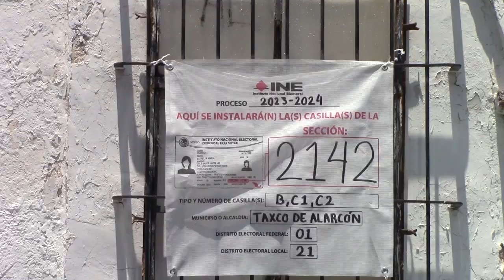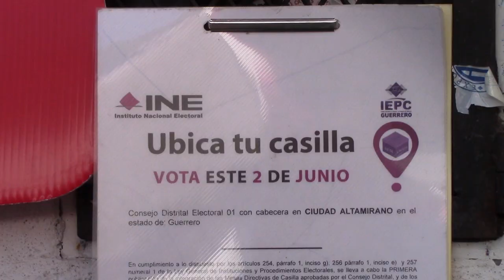RTGnoticias | INE coloca sabanas con ubicación de secciones en Taxco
En los lugares acostumbrados al menos en la ciudad de Taxco, han sido colocadas por personal del Instituto Nacional Electoral, las sabanas electorales donde aparece el número de sección para que los ciudadanos que se encuentren en el padrón electoral, tengan la posibilidad de ejercer su voto el próximo 2 de junio.